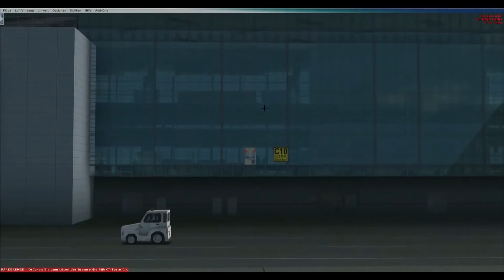Let´s Play FSX Flug 42 Part 1 Aerosoft A320 Dubai Doha